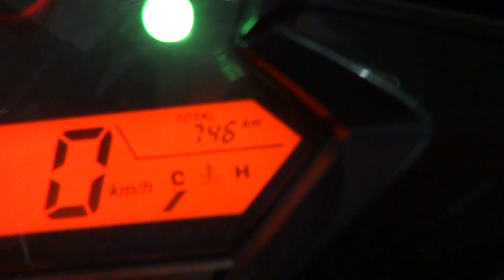CBR150R THAI 085-8686711 29/11/57